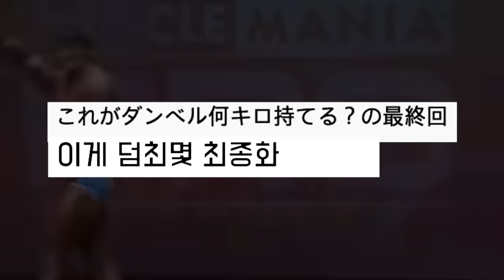황철순 오네가이머슬 일본 댓글 반응 댓글맛집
일본에서도 유명해진 철순형님 자랑스럽습니다
이 영상으로 수익을 창출 하지 않습니다.